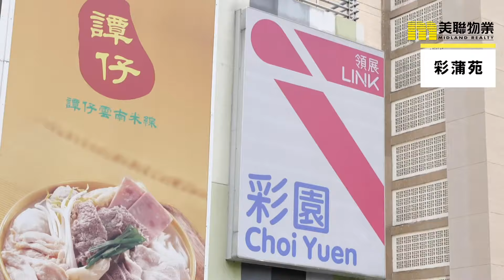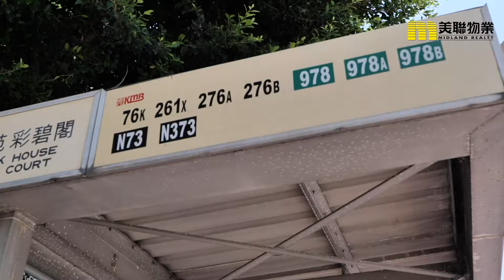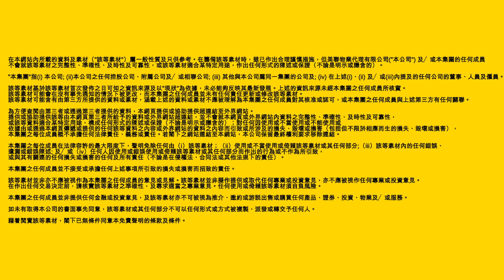【上水搵樓】彩蒲苑．御皇庭．上水中心．低密度健康生活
上水山清水秀，地區密度低，綠化帶充足，樓價相對合理，係唔少健康生活人士嘅理想定居地！
想搵啲健康生活嘅靚盤？今集立即為你送上
《上水．低密度健康生活》
由上水站出發，最近車站嘅就係居屋 彩蒲苑。
屋苑總共有四座， 提供約2100個單位。實用面積由330尺到430尺！
建築設計為較少見嘅「風車型」，提供一房或者兩房單位，而工作間可以改成廚房，所以頗受歡迎。
屋苑向寶石湖路方向單位，可以望倒香港高爾夫球場草地，景觀開揚，所以特別搶手，其餘單位就係以內園景為主
由於鄰近彩園邨，所以可以同佢地共用豐富嘅社區設施以及巴士總站等等，日常消費，交通出入 完全唔係問題！
對健康生活有要求嘅你， 屋苑設有籃球場 足球場 休憩花園等康樂設施，附近仲係踩單車嘅熱點，完住可以滿足日常運動需要。。
如果你對會所設備有要求，同埋想搵一啲年輕啲嘅屋苑。咁御皇庭就一定啱晒你嘞！
位於上水清曉路嘅御皇庭，由恆基牽頭發展，3座物業，提供922個單位！
單位間隔亦都多樣化，主打2-3房，約500至900呎，至於相連同埋複式戶 全部都過千呎！無論個人定係家庭換樓客，都可以照顧倒
屋苑分兩期會所，提供超過50項男女會所設施，戶外泳池、按摩池、健身室、高爾夫球練習室﹐仲有香薰水療、桑拿、同美容俾女士嘆下！健康生活，由心身開始！
交通方面，屋苑距離上水站大約10分鐘左右，想健康啲？呢度單車徑貫通各區，踩下單車 健康又環保！加上屋苑對出有巴士同小巴來往粉嶺同大埔，交通非常方便。
跟住落嚟要介紹大名鼎鼎嘅上水中心 。
上水中心一共有6座，提供1,128伙，面積介乎330至623呎，以兩房一廳至三房兩廳開積。
屋苑設有住客會所，提供包括室外泳池、網球場、兒童遊樂場、花園廣場等設施。好動嘅你 足不出戶都可以享用康樂設施。
而基座就係香港北區主要商場之一︰「上水中心購物商場」，店鋪種類 包羅萬有。
附近社區文娛康樂設施就更加豐富，有北區公園、北區大會堂 同天平體育館等等。
而且上水中心 設有行人天橋直達港鐵站、巴士、小巴總站、購物商場，可以話係一個完美嘅生活網絡
今集介紹係咁多，仲想知多啲？記得聯絡美聯物業喇！

▄▄▄▄▄▄▄⭐️ 精選影片⭐️ ▄▄▄▄▄▄▄▄

📺 【九龍灣搵樓】得寶花園・樂雅苑・德福花園・體驗優質生活屋苑

▼▼查看更多▼▼